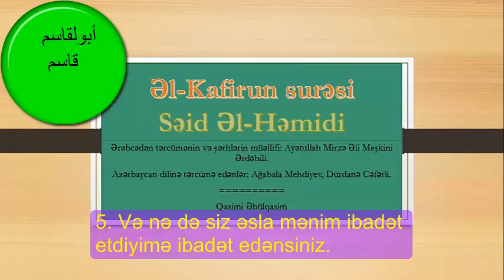Əl- Kafirun ‏ surəsi Səid Əl Həmidi alt yazı tərcümə